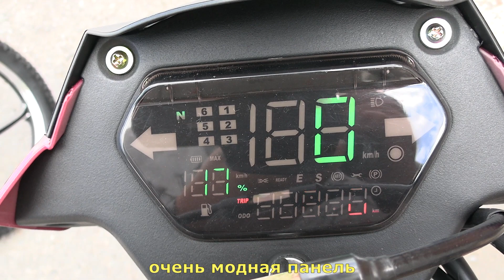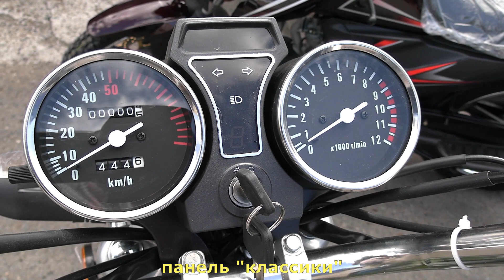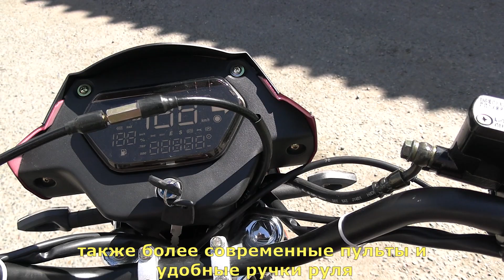Мопед ALPHA MILLENIUM RS12, в вишневом цвете.